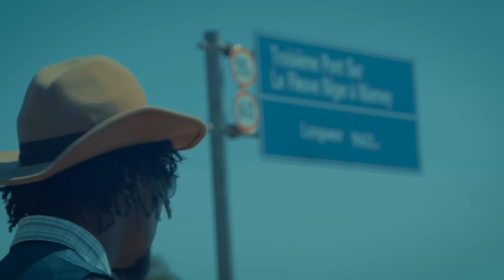BARAKINA x MDM - Newo Niger No (clip officiel)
BARAKINA OFFICIEL
MDM Officiel
NEWO NGER NO
2024
Oneshootaterre